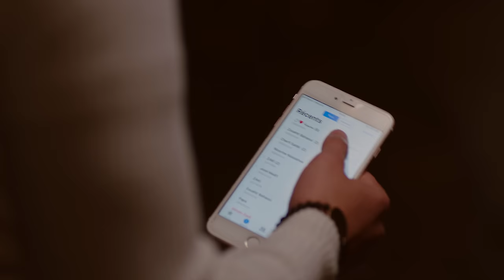Hind Ziadi - Majnouna (EXCLUSIVE Music Video) | (هند زيادي - مجنونة (فيديو كليب حصري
Hind Ziadi - Majnouna (EXCLUSIVE MUSIC VIDEO) | 2020
هند زيادي - مجنونة (فيديو كليب حصري) | 2020

Written & Composed By: Zouhair Bahaoui
Arranged By: Med Cherif
Music Solo By: Rounee Prod
Directed By: Hassan El Kourfti
Produced By: Amine AHARMIM
ArToujours Production

كلمات مجنونة:

حتى الضحكة حسدوني عليها
Histoire d’amour تبعوني فيها
ما كفاكم درتو فيا ردولي حبيبي

خلونا أسيادي خلونا
أنا وياه عايشين لامور غير قيلونا
خلونا أسيادي خلونا

ماشي بيدي و لا هو بيدك
لا تيق بهم إدا قالو راني خليتك

يا حبيبي و راني عييت لهلا يزيد اكثر
راني باغا نشوفك و راهم حابسيني ف الدار
يا حبيبي راني عييت لهلا يزيد اكثر
مجنونة أ حبي مجنونة
نستنى فيك 100 سنة حتى يزوجونا
مجنونة اييه أنا مجنونة

ها لالا يلالي حبيبي ولى ديالي
ها لالا يلالي حبيبي ولى حلالي